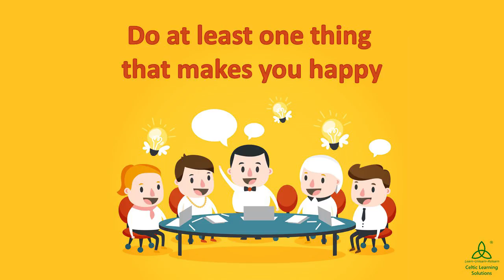3 Tips to Choose Happiness